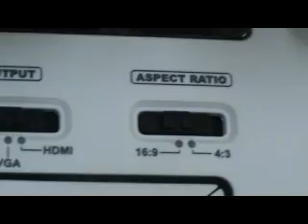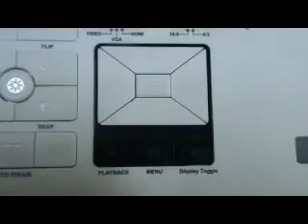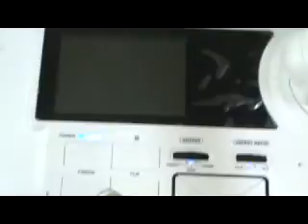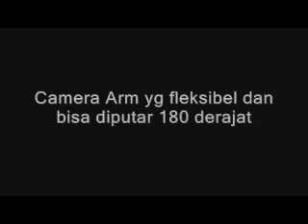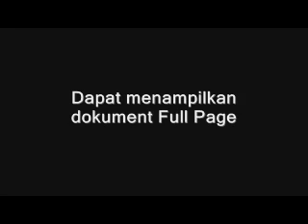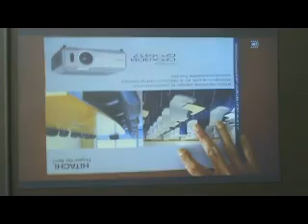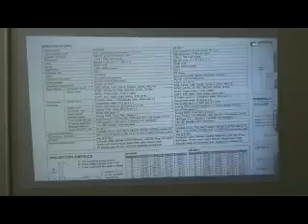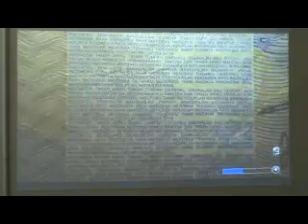BriteCam Visualizer VS-501D Part-1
This is an introductory video of BriteCam Visualizer VS-501D. It will explain some of its features including 24x total zoom(optical and digital), 360 degree rotation arm, remote function, capturing images as well as some enhanced demonstration of microscope image recording and zooming to a hidden National Anthem Text. (language: Indonesia)